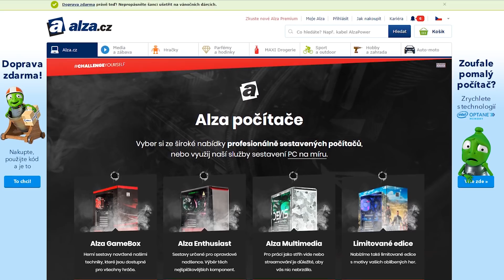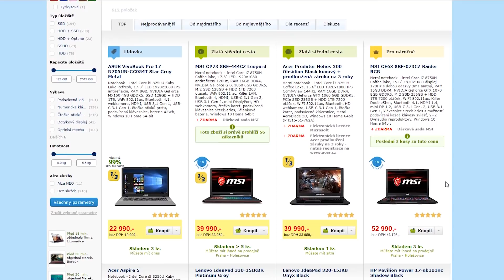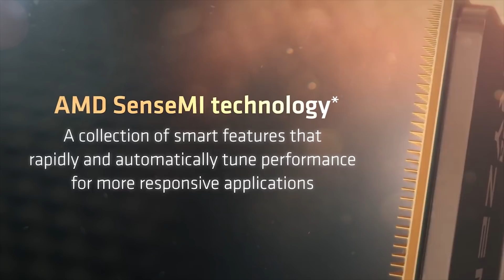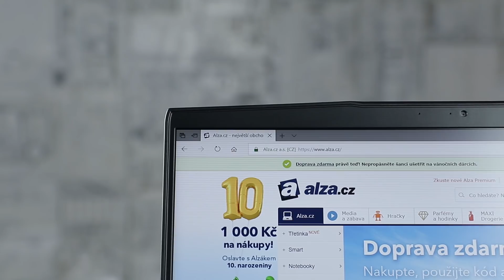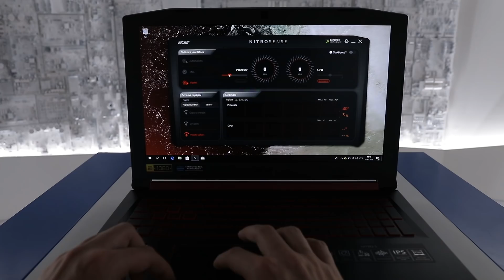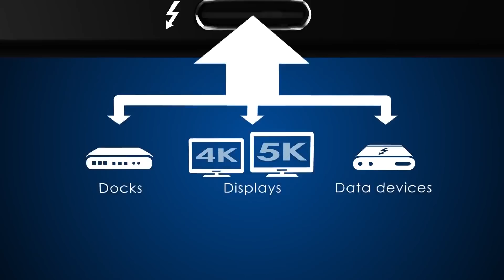Jak vybrat herní notebook | Alza.cz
V tomto díle ze seriálu jak vybrat notebook, si společně s Matoušem Jedlanem z kanálu Alzatech zaměříme na herní notebooky. Řekneme si, pro koho je herní notebook určený a s jakým výkonem se můžeme setkat. Taky probereme jednu z nejčastějších otázek, a to jestli se herní notebook vyrovná stolnímu počítači. Taky si budeme povídat o vlastnostech, na které se musíte při výběru výkonného notebooku zaměřit. Je to hlavně srdce herního notebooku, grafická karta a dále operační paměť, procesor, úložiště, displej. Více se dozvíte ve videu…

Obsah:
0:22 – úvod do tématu a seznámení s Matoušem
2:20 – důležité body na které se zaměřit při výběru herního notebooku
2:42 – Grafická karta
3:44 – Operační paměť
4:18 – Procesor
6:30 – Displej
8:28 – Cena
9:35 – Nejčastější dotazy

Sledujte nás na Instagramu jako @alzatube, ať vám neuteče žádná zajímavost ze zákulisí :-)

A určitě si nenechte ujít žádné tipy na nákupy na oficiálním alzáckém Instagramu @alza_czsk!